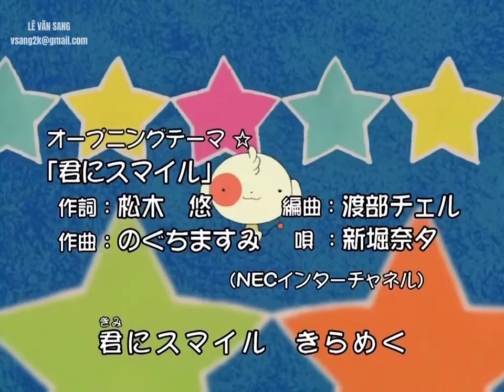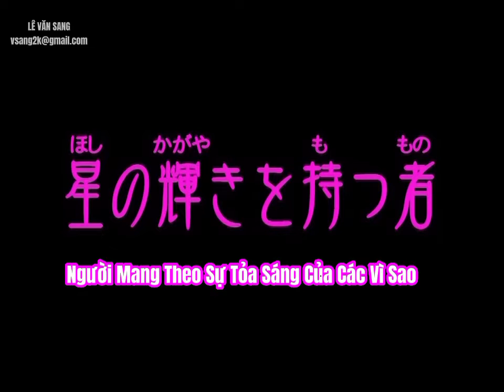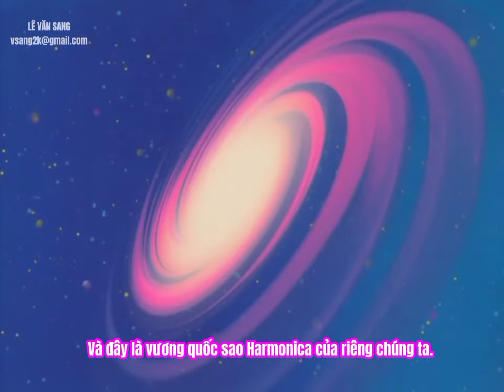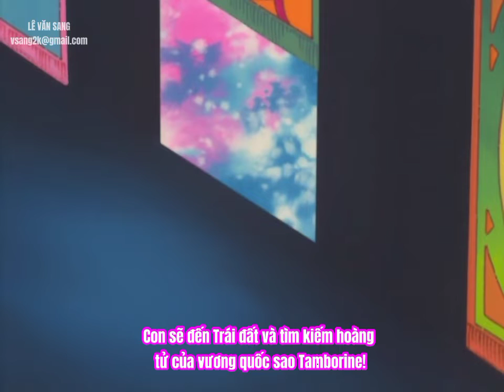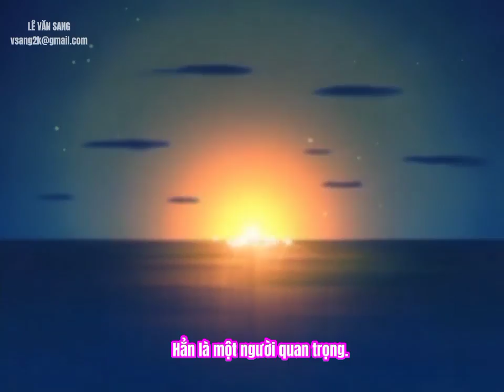Comet Công Chúa Sao Chổi Tập 1 • htv3 hoạt hình tiếng việt